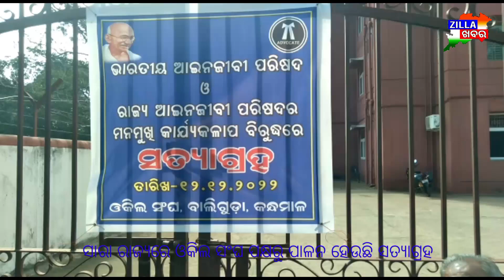ସାରା ରାଜ୍ୟରେ ଓକିଲ ସଂଘ ପକ୍ଷରୁ ପାଳନ ହେଉଛି ସତ୍ୟାଗ୍ରହ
ସାରା ରାଜ୍ୟରେ ଓକିଲ ସଂଘ ପକ୍ଷରୁ ପାଳନ ହେଉଛି ସତ୍ୟାଗ୍ରହ#zillakhabar breakinews odishanewsPlease Like, Share and Subscribe Our channel and click the bell iconଗାଁ ହେଉ କି ସହର, ରାଜ୍ୟ-ଦେଶ ଓ ବିଦେଶର ଖବର ପାଇବା ପାଇଁ ଆଜି ହିଁ ଜିଲ୍ଲା ଖବର ନ୍ୟୁଜ୍ ଚ୍ୟାନେଲ୍ କୁ ସବସ୍କ୍ରାଇବ କରନ୍ତୁ ଏବଂ ଅନ୍ୟମାନଙ୍କୁ ସେୟାର କରି ଖବର ଜଣାନ୍ତୁ । ଜିଲ୍ଲା ଖବର ସହ ରୁହନ୍ତୁ ଅପଡେଟ ସବୁବେଳେ ସବୁ ସମୟରେ ।କିଛି ଆକର୍ଷଣୀୟ ଷ୍ଟୋରୀ ପାଇଁ ତଳେ ଦିଆଯାଇଥିବା ଲିଙ୍କ୍ କୁ କ୍ଲିକ କରନ୍ତୁ---Watch BHUBANESWAR DURGA PUJA CELEBRATION 2022 || DASAHARA, BIJAYA DASHAMI|| CAPITAL BULABULI BALAKUMARI SHAKTI PITHA, GANJAM || DURGA PUJA CELEBRATION 2022 || MAA DURGA, GANJAM TOURISM SRIKHETRA MARADA JAGANNATH TEMPLE || MARADA TEMPLE , GANJAM || HISTORY OF MA…